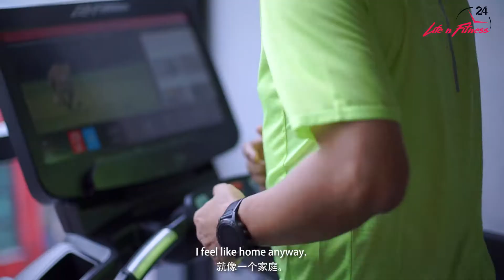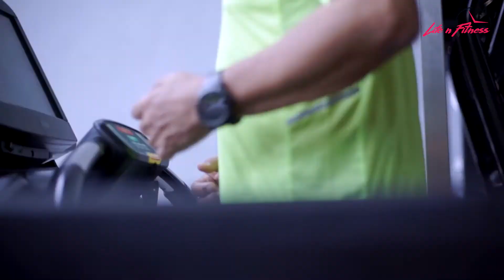Seniors at Life n Fitness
Life n Fitness is more than just a place to workout. ✨ we are one big community that puts the fun in fitness. 🥰 And we have something for everybody whether you are joining a gym for the first time or a fitness addict 🏋‍♂🤸‍♀️🧘‍♀

So if you've ever thought that joining the gym is only for young people - think again. At Life n Fitness Seventeen you can always come and talk to our professional trainers and join our specialty classes such as Tai Chi, Yoga, Pilates & Align and Move because when it comes to fitness - it's never too late to get started. We truly believe that people don't stop exercising because we grow old. But we grow old because we stop exercising 👨🏼‍🦳👵🏻😊